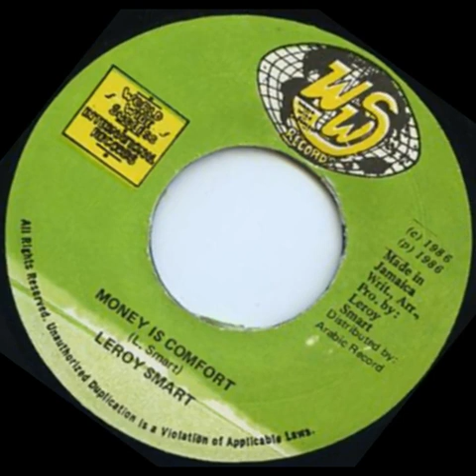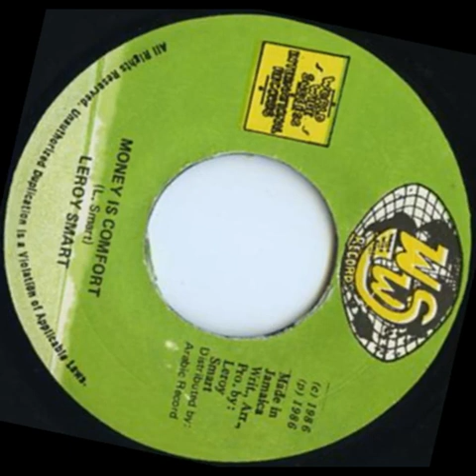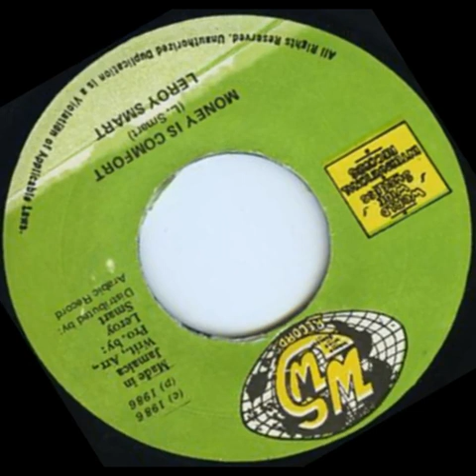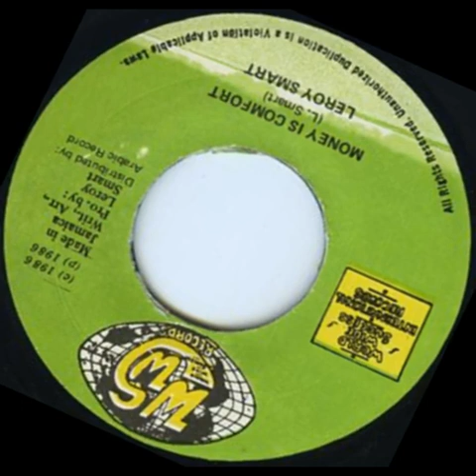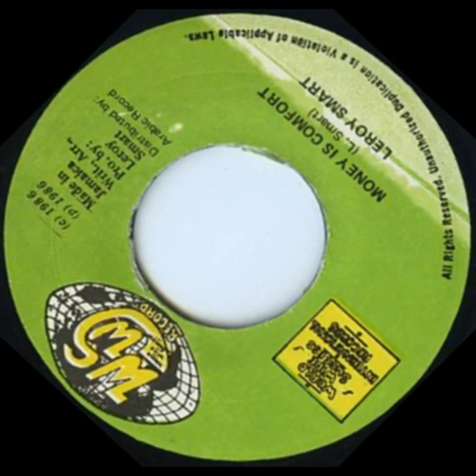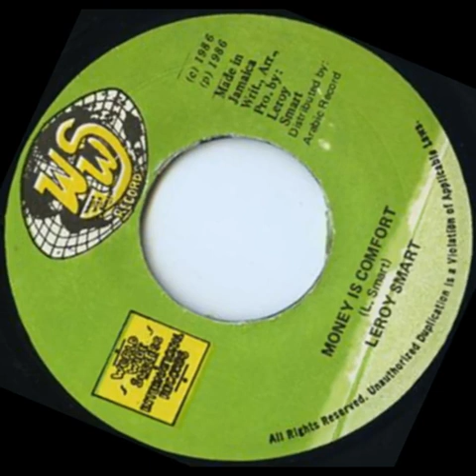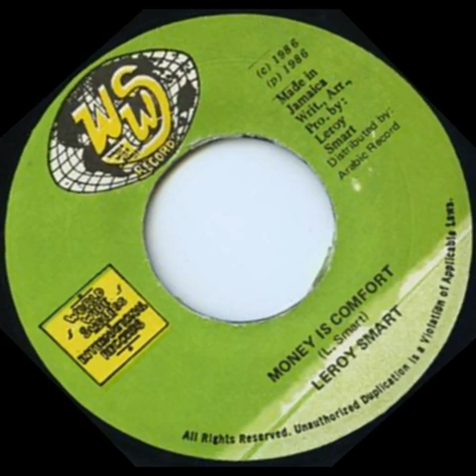Leroy Smart – Money Is Comfort + Version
7'' WWS Records
1986 Enjoy!!